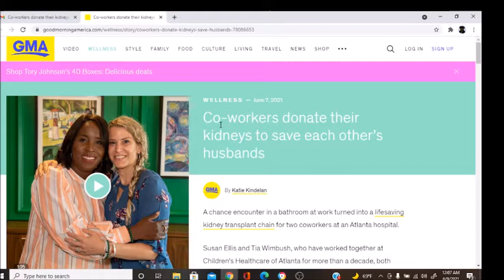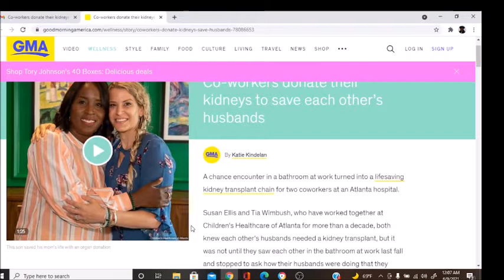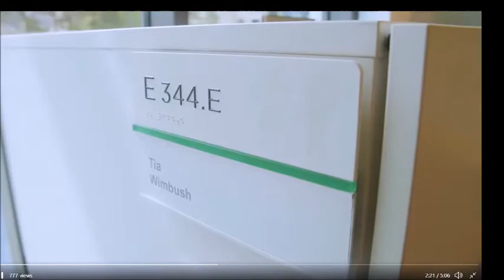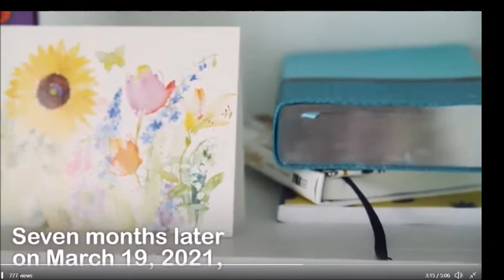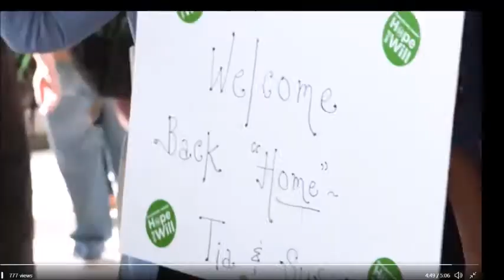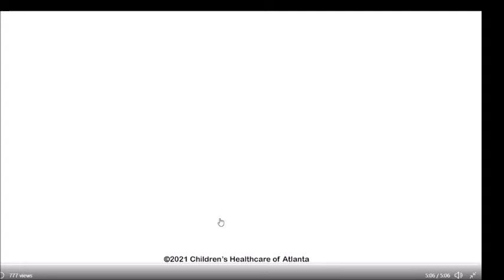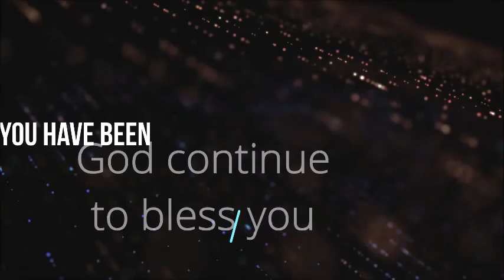Co-workers donate their kidneys to save each other’s husbands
Susan Ellis and Tia Wimbush, who have worked together at Children's Healthcare of Atlanta for more than a decade, both knew each other's husbands needed a kidney transplant, but it was not until they saw each other in the bathroom at work last fall and stopped to ask how their husbands were doing that they made a lifesaving connection.